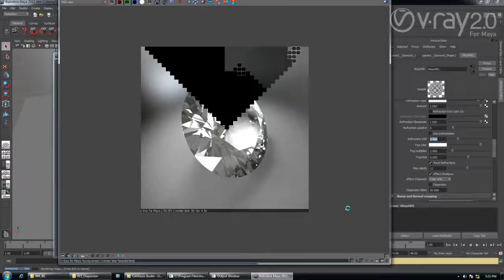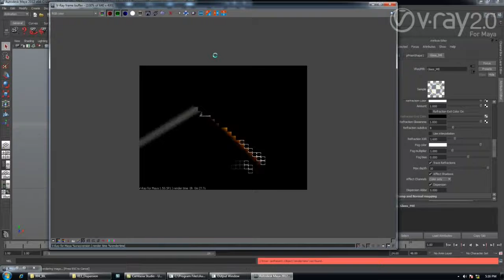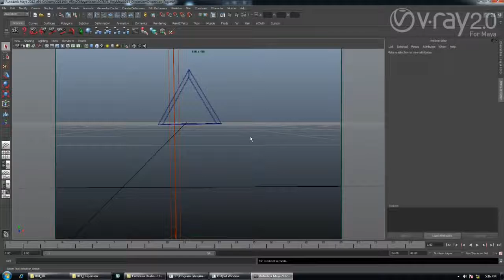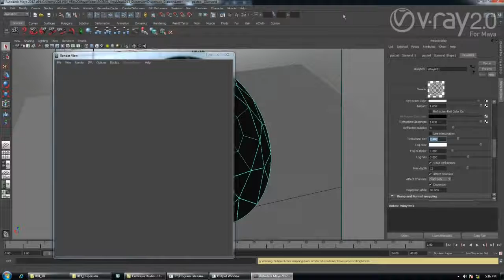V-Ray 2.0 for Maya Dispersion with V-Ray Material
Use the new capabilities for wavelength dependent raytracing of the V-Ray core to create stunning close ups of refractive objectives with caustics that dazzle the .

Create stunning car paint shaders complete with base, flake and coat layers. Full mapping support allows for amazing flexibility and a wide range of effects.

Official tutorials for the Chaos Group product V-Ray for Maya.